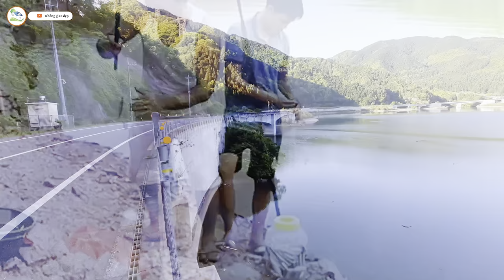[4k.hdr] Không Gian Đẹp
Chào bạn,
Nếu bạn là người đam mê không gian đẹp, thì đây có thể là niềm vui của bạn. Hãy xem video để cùng nhau giao lưu học hỏi bạn nhé. Chúng tôi rất muốn lắng nghe ý kiến của bạn...
nói về đam mê phong cảnh đẹp, thì đôi khi đó là một niềm vui không thể diễn tả bằng lời. Từng khung cảnh thiên nhiên, từ núi non hùng vĩ, rừng cây xanh mát, đến bãi biển trắng mịn, đều như những bức tranh sống động. Mỗi nơi ta đặt chân đến đều mang lại cảm giác bình yên, như thể thời gian ngừng lại để ta tận hưởng từng giây phút. Ánh sáng mặt trời dịu dàng buổi sáng, hoàng hôn, rực rỡ lúc chiều tà, hay bầu trời đầy sao đêm, tất cả đều là những khoảnh khắc tuyệt đẹp mà thiên nhiên ban tặng. Đam mê phong cảnh không chỉ là ngắm nhìn, mà còn là cảm nhận, hòa mình vào từng nhịp thở của thiên nhiên, tìm thấy sự thanh thản trong tâm hồn...hãy thả hồn để cảm nhận Bạn nhé...cảm ơn Bạn